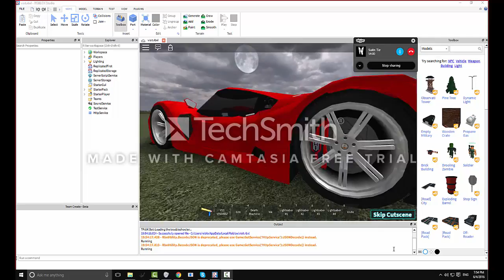Welcome to my Profile